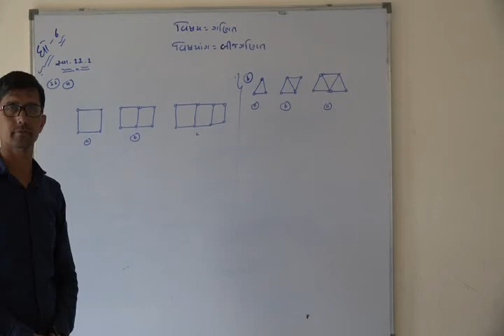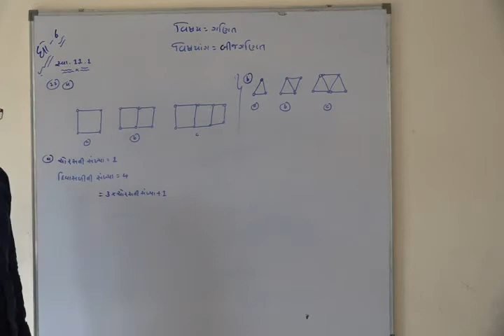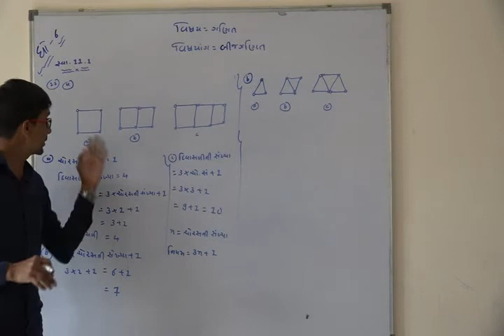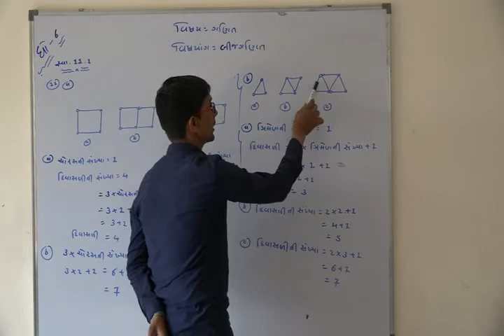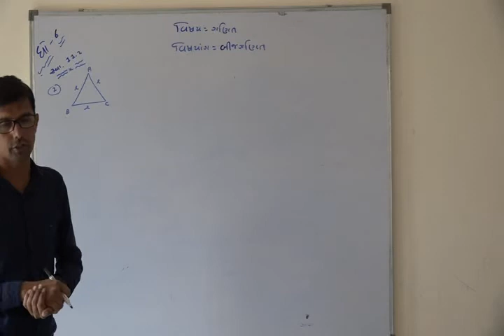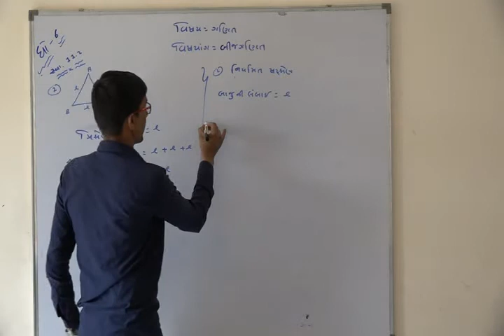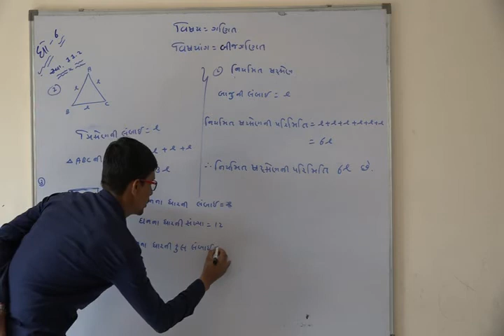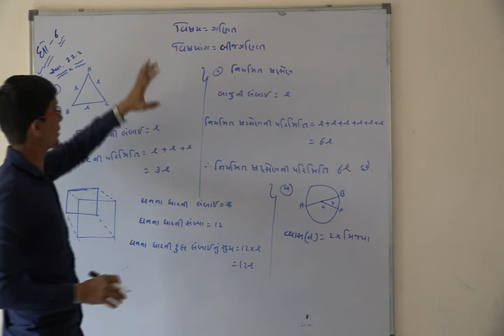Shree Adarsh Primary School,Bhabhar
ધોરણ ૬ વિષય ગણિત પાઠ બીજગણિત